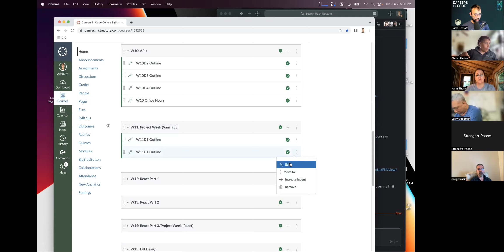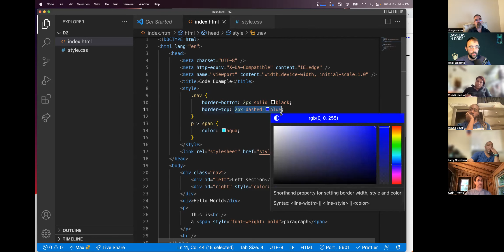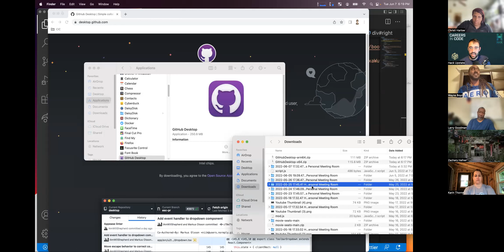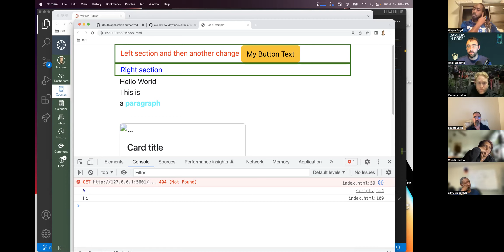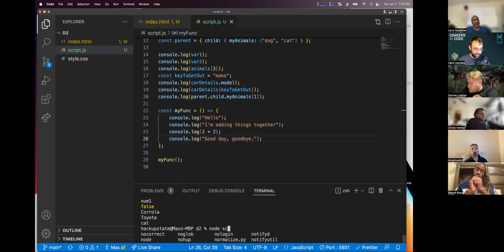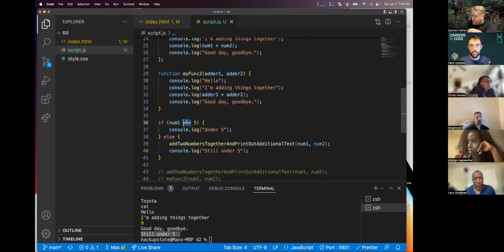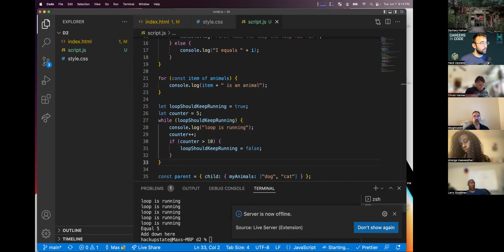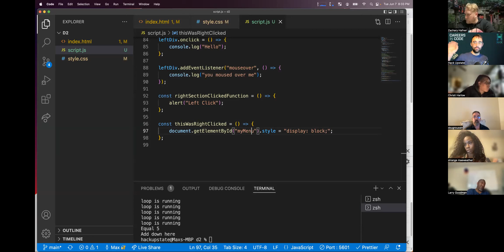W11D2 C3: Review & Self Assessment